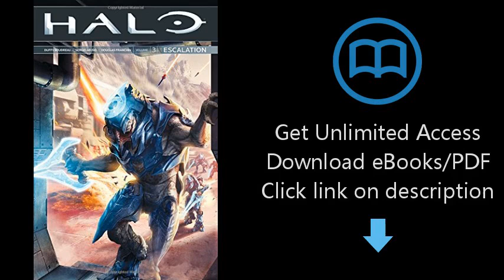Halo: Escalation Volume 3